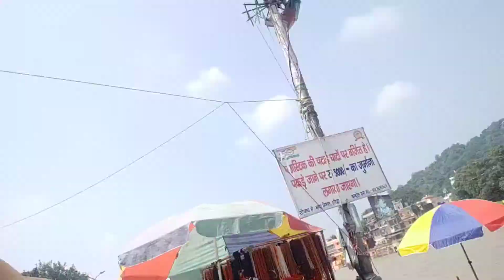ईश्वरको द्वार |Haridwar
This vlog is from Haridwar. This vlog shows Haridwar Temple, Ganga baths and surrounding scenery of Haridwar. What did you think of the holy pilgrimage Haridwar vlog. Please give feedback.